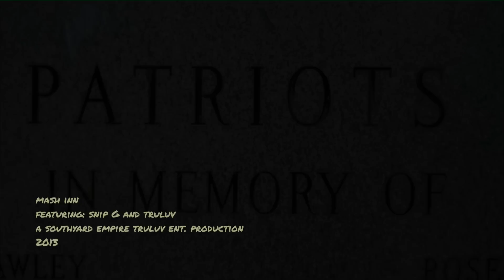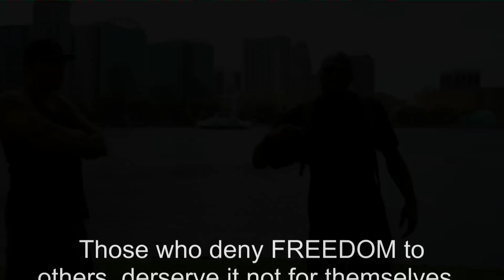MASH INN FEATURING: TRULUV ENTERPRISE AND SOUTHYARD EMPIRE/MUSIC BY: SEAN HUNTER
MUSIC VIDEO FOR THE MOVEMENT!   SOUTHYARD EMPIRE & TRULUV INFINITY